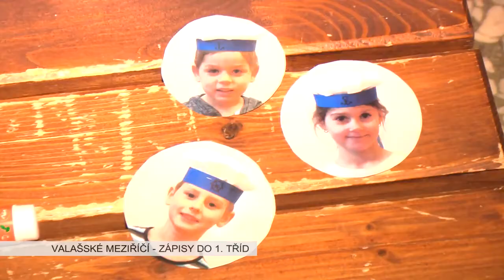Zápisy do prvních tříd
V reportáži Regionální televize CZ jsme se vypravili za budoucími prvňáčky na ZŠ Křižná a ZŠ Žerotínova. Děti byly šikovné, školy připravily přívětivé přivítání.

Podívejte se, co děti už zvládly.